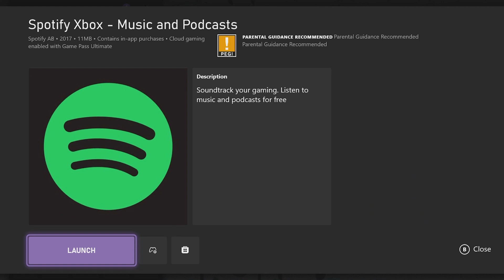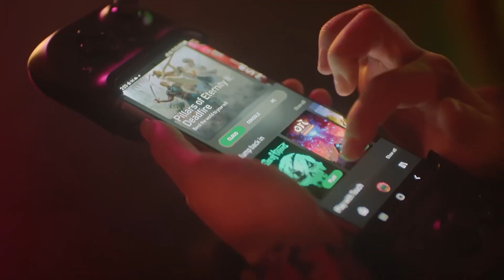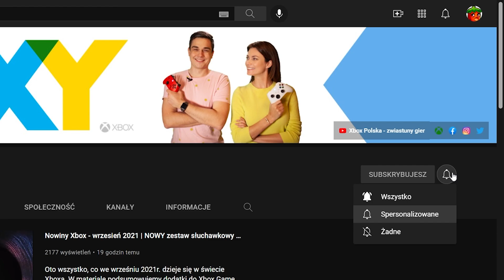Jakie AKCESORIA do konsoli Xbox Series S?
Jeśli jesteś dumnym posiadaczem konsoli Xbox Series S, możesz potrzebować kilku przydatnych akcesoriów, by proces grania we wszystkie te wspaniałe gry był jeszcze lepszy — od zestawów słuchawkowych po rozszerzenia pamięci, oto lista najlepszych dodatków do Xbox Series S.